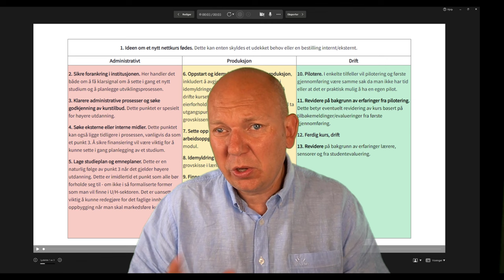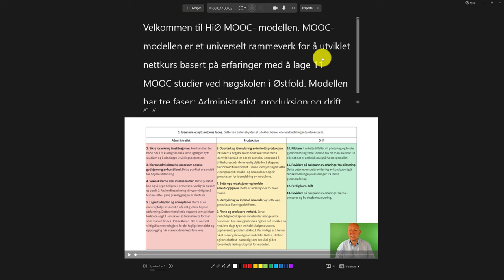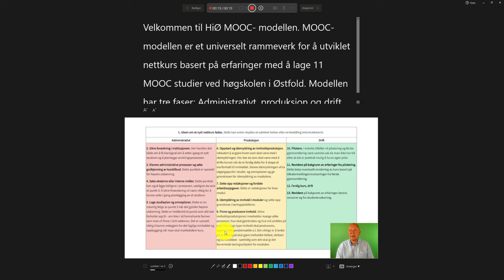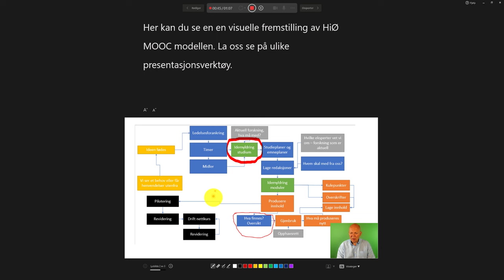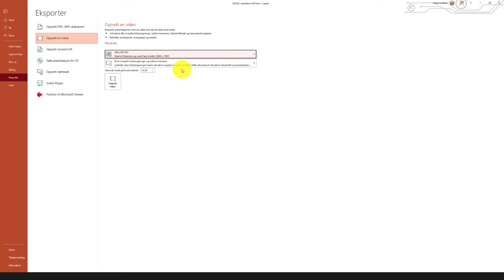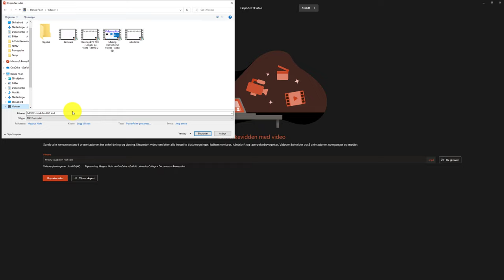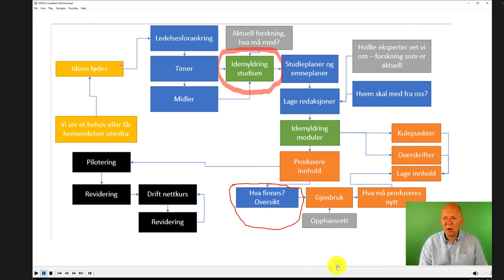Lag undervisningsvideo i PowerPoint